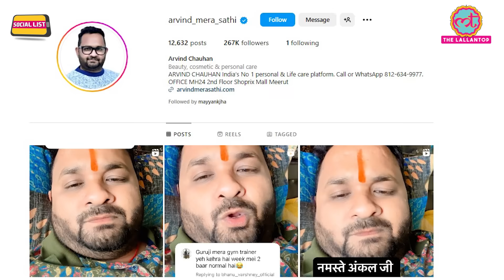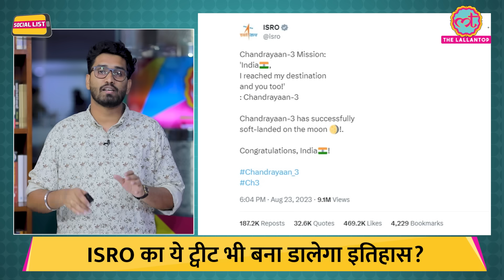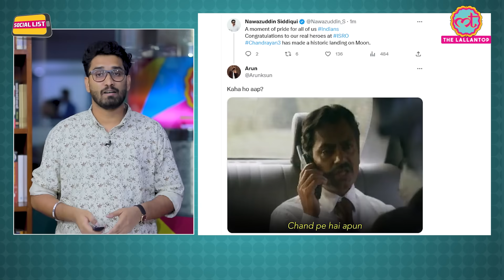Chandrayaan-3 की Moon पर Landing के बाद ISRO Twitter पर ये इतिहास बना डालेगा? | Social List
In this episode of SocialList Ashish Mishra talks about Chandrayaan3, India's prestigious lunar mission, achieved a remarkable milestone as it gracefully made a touchdown on the Moon surface, maintaining its impeccable condition. This momentous achievement has sparked a wave of excitement and admiration across social media platforms, with Twitter abuzz with reactions from enthusiasts worldwide. Let's delve into the realm of these passionate responses and witness the widespread jubilation surrounding this feat. ISRO tweeted after soft landing "Chandrayaan-3 Mission: 'India, I reached my destination and you too!' : Chandrayaan-3 Chandrayaan-3 has successfully soft-landed on the moon! Congratulations, India!"